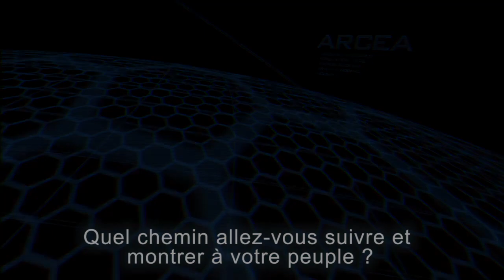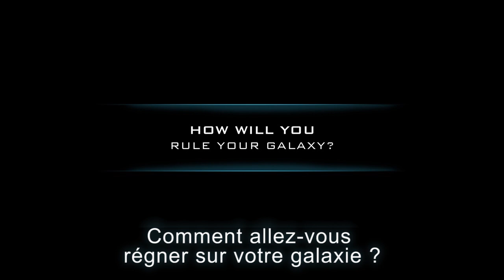Galactic Civilizations III - French Release Trailer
Le plus grand sandbox de stratégie jamais attend dans Galactic Civilizations III de Stardock. Comment allez-vous diriger votre galaxie?

Streaming live all your favorite games and more!